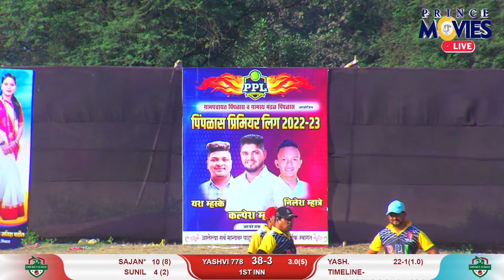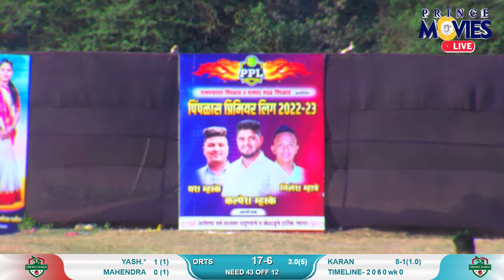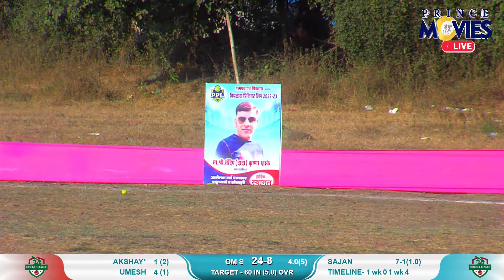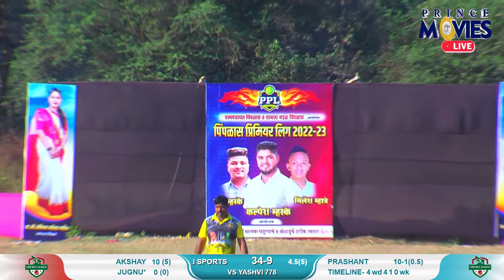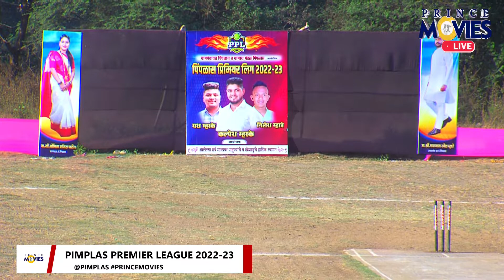YASHVI 778 V/S OM SAI SPORTS || PIMPLAS PREMIER LEAGUE || 2022-23